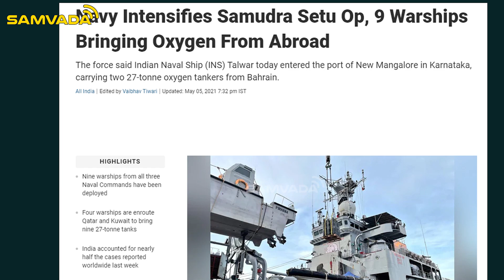ಜೀವ ರಕ್ಷಕ ಆಕ್ಸಿಜನ್ ಸಿಲಿಂಡರ್ ಸುತ್ತಮುತ್ತ | ಕೆ.ವಿ. ರಾಧಾಕೃಷ್ಣ